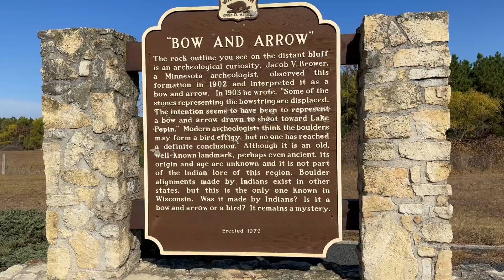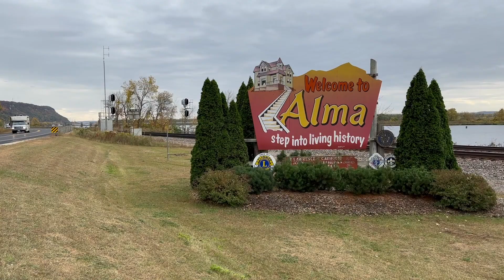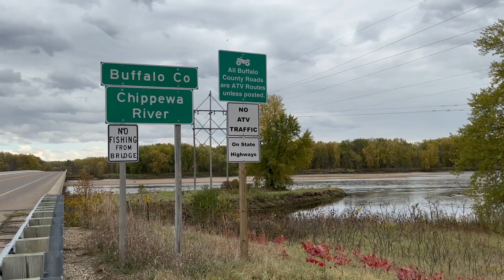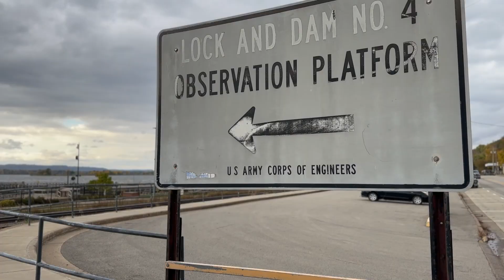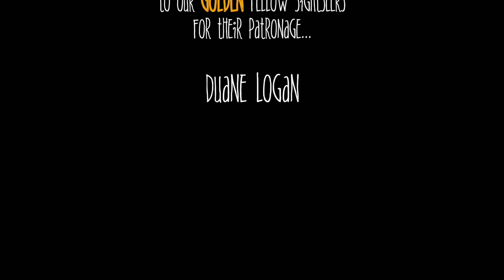Forgotten History of a Small Town in Wisconsin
Forgotten history of a small town in Wisconsin - In this episode of SightseeingSally I explore the forgotten history and unique streets of a small historic town located in Western Wisconsin that can be found when driving along the Great River Road, a national scenic byway.